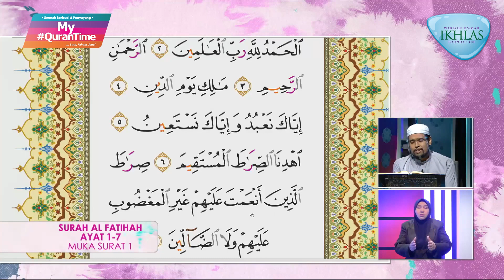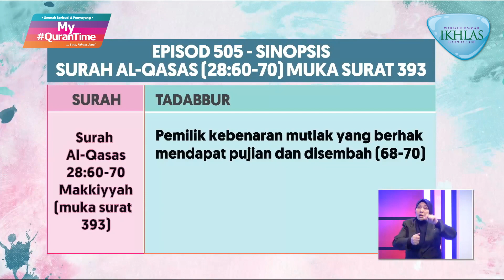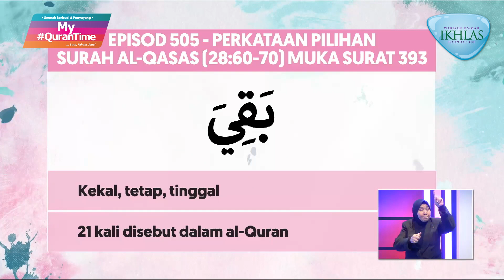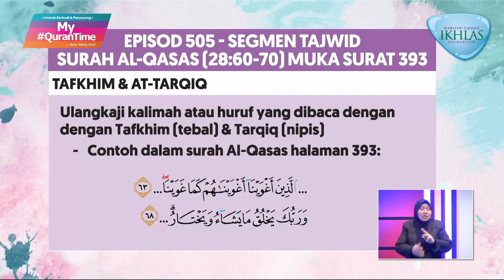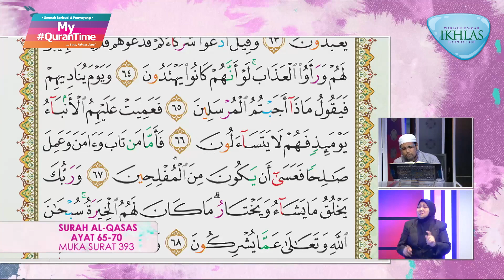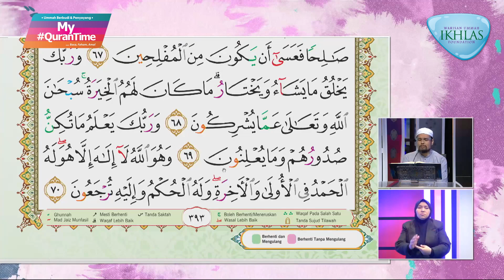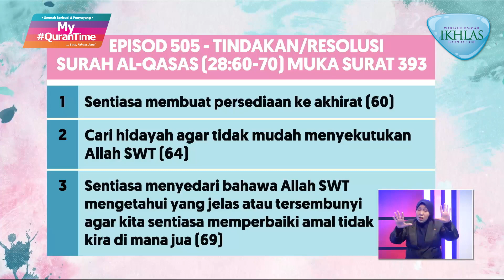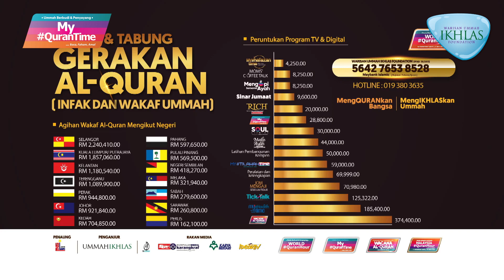Episod 505 My QuranTime Jumaat 7 Januari 2022 Surah Al-Qasas (28:60-70) Halaman 393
Antara perkara penting yang dapat kita ambil dari Surah Al-Qasas ayat 60-70 halaman 393 ini adalah:
* Realiti kesenangan di dunia dan akhirat (60-61)
* Anacaman kepada orang musyrik pada Hari Kiamat dengan tiga pertanyaan (62-67)
* Pemilik kebenaran mutlak yang berhak mendapat pujian dan disembah (68-70)

Tindakan yang boleh dilaksanakan daripada ayat 60-70 halaman 393:
* Sentiasa membuat persediaan ke akhirat (60)
* Cari hidayah agar tidak mudah menyekutukan Allah SWT (64)
* Sentiasa menyedari bahawa Allah SWT mengetahui yang jelas atau tersembunyi agar kita sentiasa memperbaiki amal tidak kira di mana jua (69)

My QuranTime
World
Malaysia